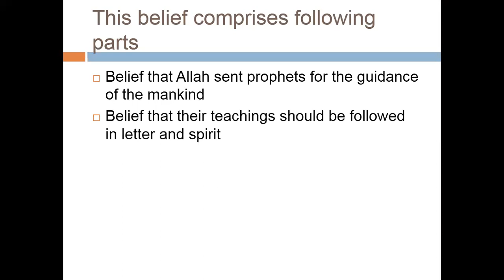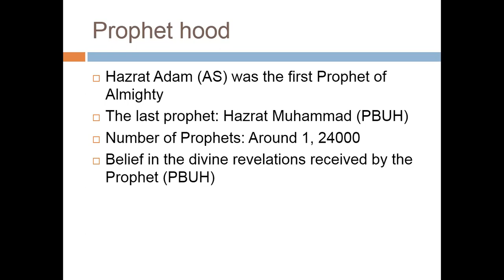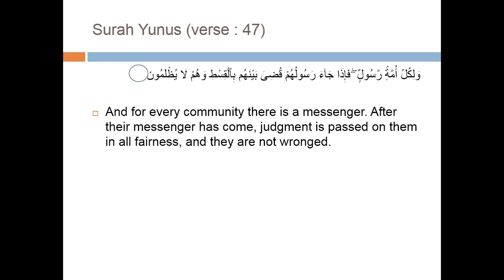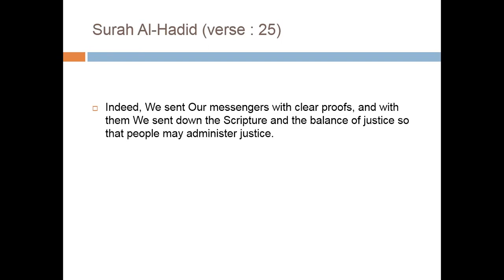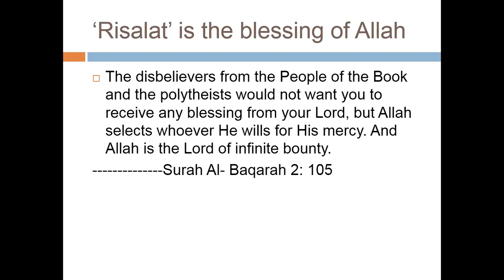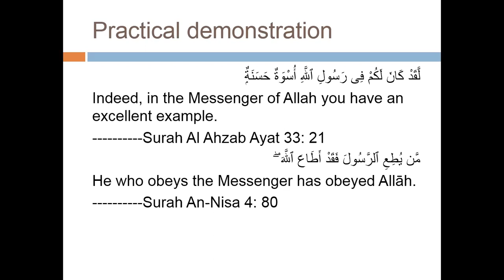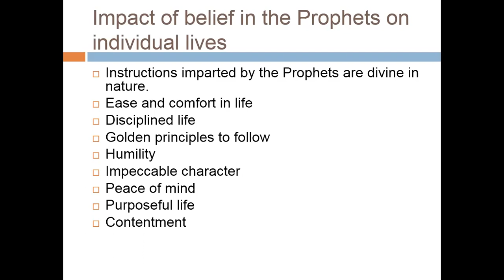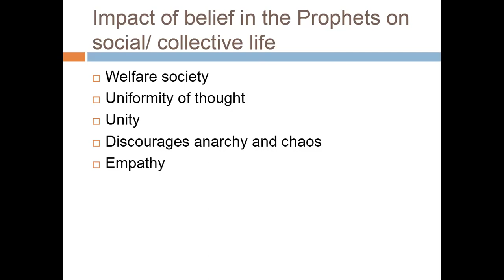Lecture # 105 : Belief in the Prophets of Allah and its impact on individual and social lives.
In this lecture we will discuss Belief in the Prophets of Allah and its impact on individual and social lives. How the belief works and why should we believe, all these questions will be answered in this lecture.